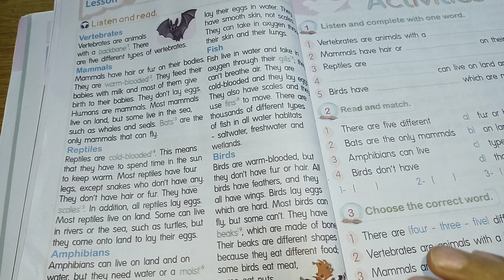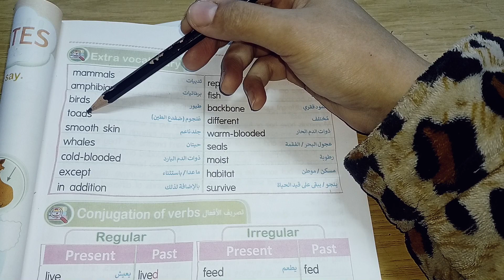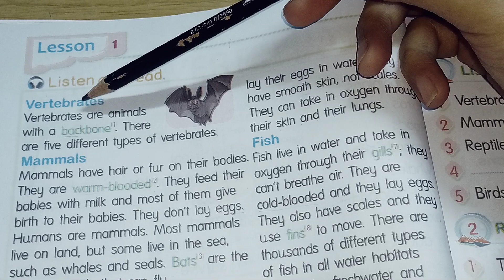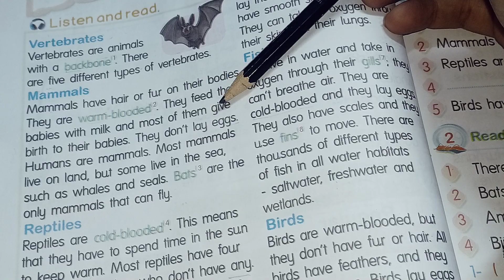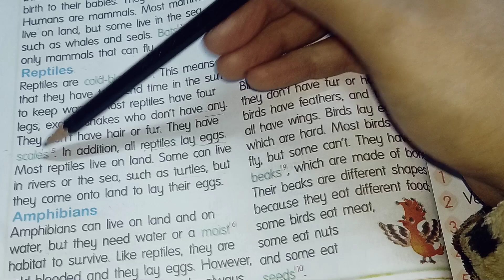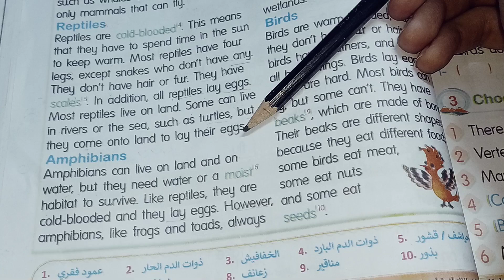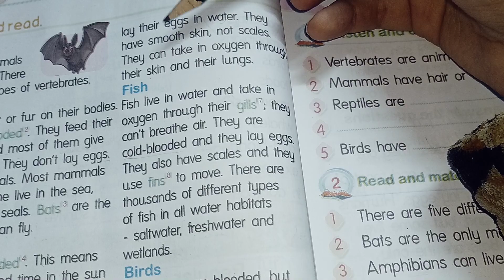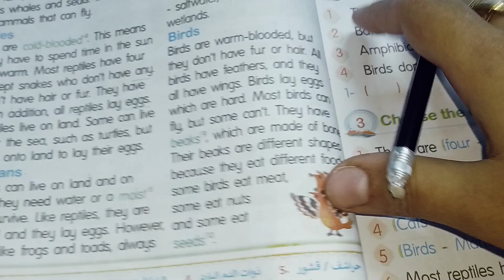connect plus 4, unit (2) lesson 1 «vertebrates»كونكت بلس رابعه ابتدائي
شرح كونكت بلس الصف الرابع الابتدائي من كتاب الباهر